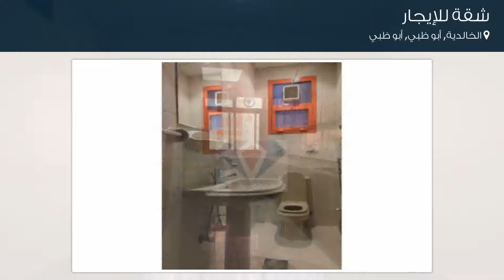شقة للإيجار في شارع زايد الأول, الخالدية, أبو ظبي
تفاصيل العرض:-

رقم: 4507754

ميزات:-